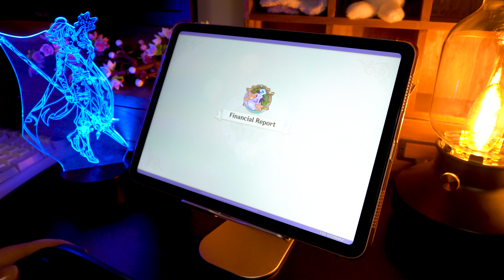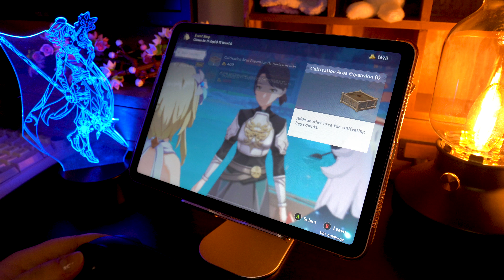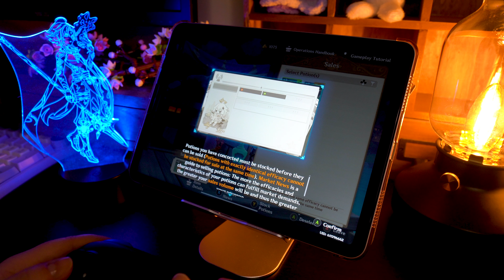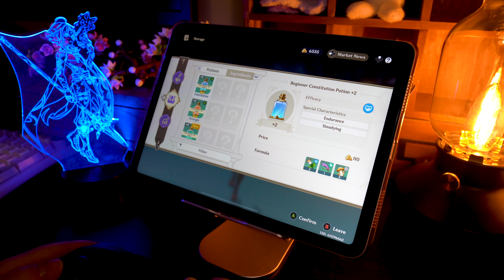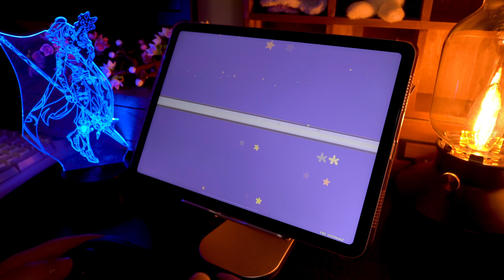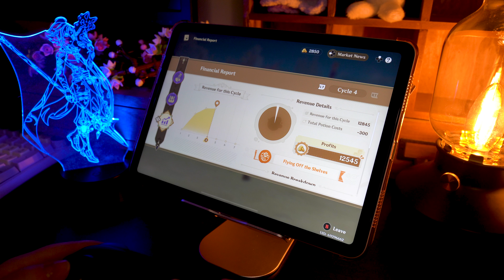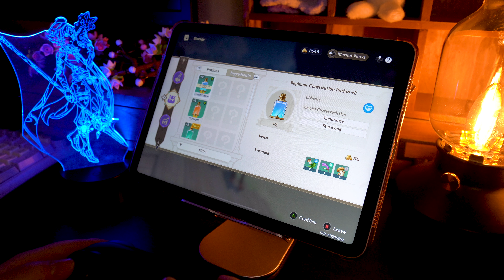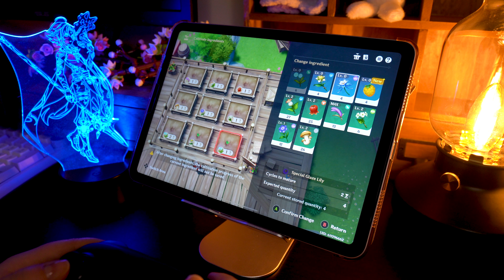Play genshin with me♡ | Alchemical Ascension event | cozy gaming asmr | ipad background ambience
What a cute event!!

Hi cozy friends!! Are you loving the Alchemical Ascension event as much as I am?
I love the gameplay style and the little potion shop is so aesthetically pleasing too! ♡ It definitely took me a minute to totally understand how the market worked, but after I got it, it's been so much fun!!

I absolutely love when the event is something a little different than what we're used to. It keeps the game fresh!

Genshin is so full of events that sometimes it can be hard to remember ones from a while ago, even if you really loved them.
Do you have any favorite events from the past that you remember??

I don't remember what it was called, but I loved the one in Mondstadt where you got to be the bartender at Angel's Share and mix up a bunch of drinks!

♡ 35 minutes of cozy and aesthetic gameplay ambience for background while studying, working, gaming or relaxing
♡ played using iPad Air 5 and Nintendo Switch Pro controller